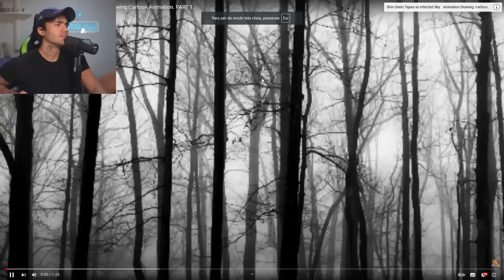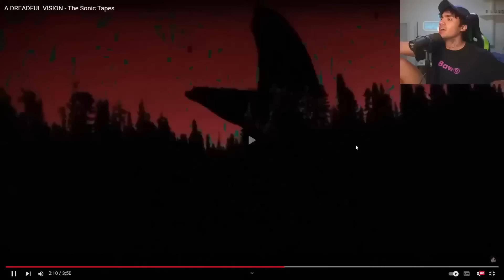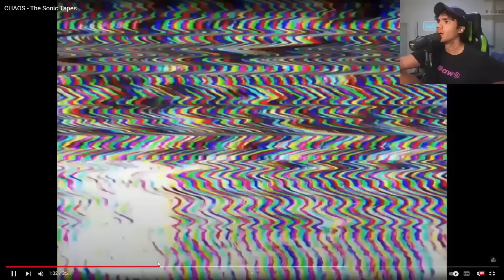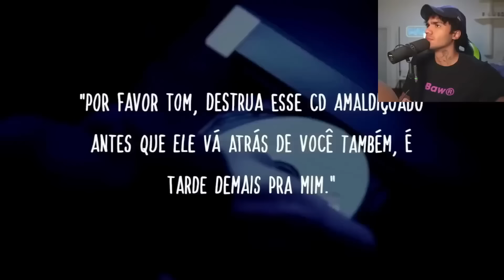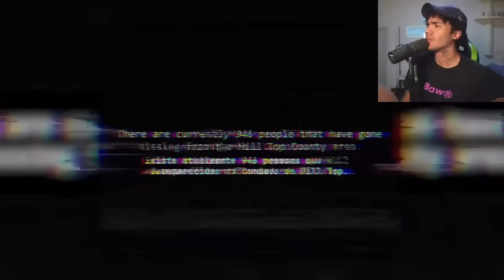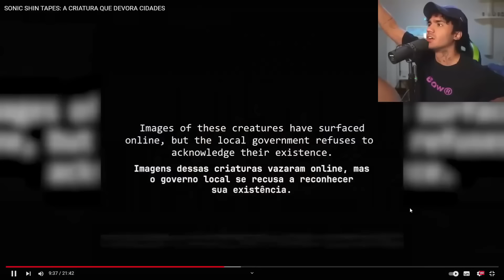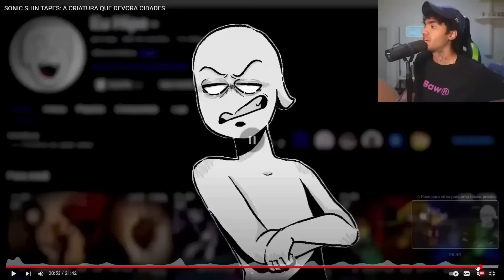Sonic Shin Tapes Vs. Mussa - Batalha com Games